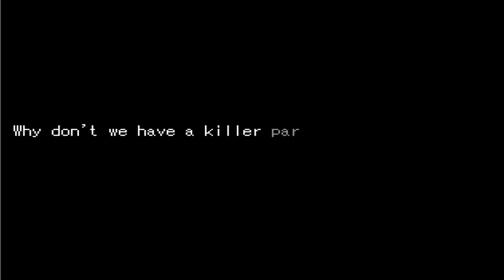A KILLER IN A BEAR SUIT!